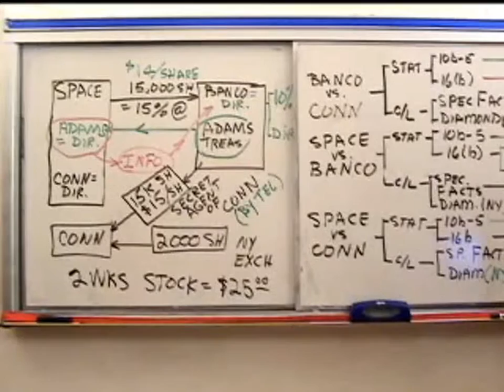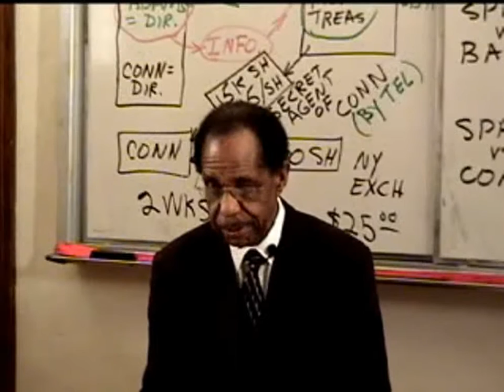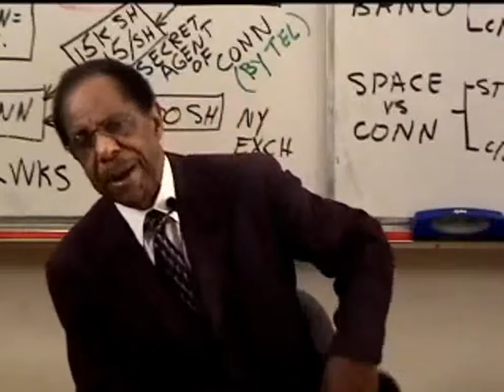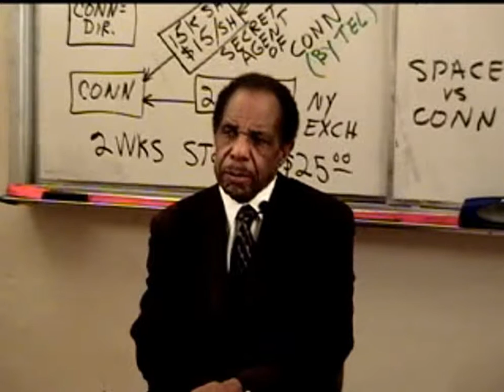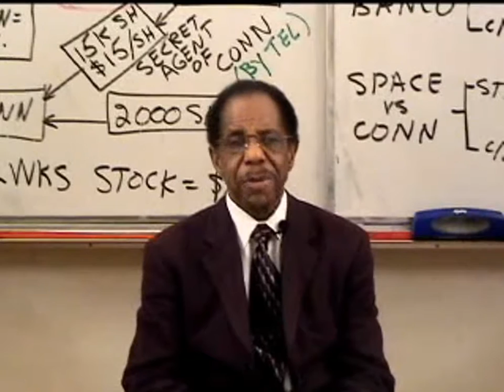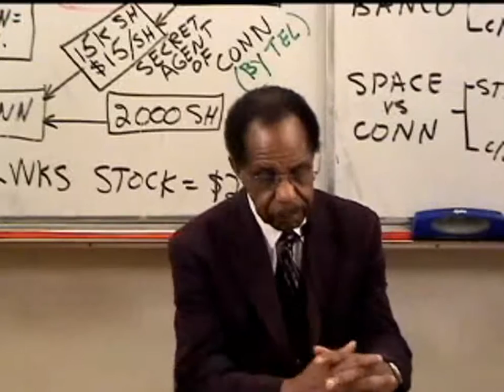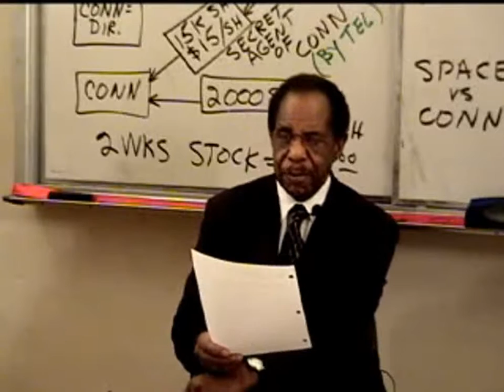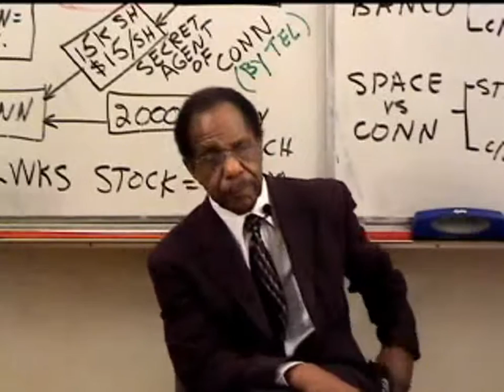Bar Review Business Associations Day 2 Hour 3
Business Associations Day 2 Hour 3
Emerson Bar Review